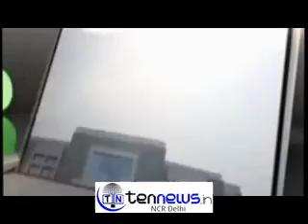SHIV SENA EX,. CHIFE RAJENDRA SINGH : IF INDAIN MUSLIM SAYS BHARAT MATA KI JAY, WILL PRAISE THEM.